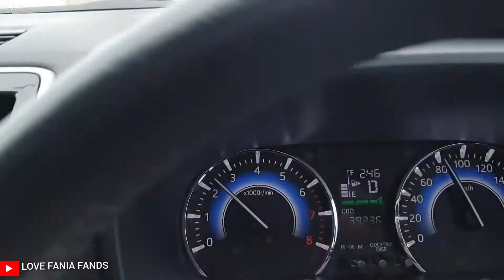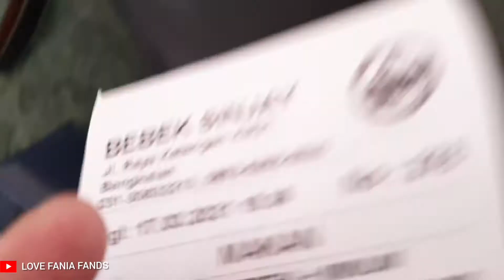ROAD TRIP SURABAYA MADURA DEMI BEBEK SINJAY ! || KENPA GINI RASANYA !!?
Road Trip ke Dari Surabaya ke Madura demi bebek sinjay asli guys.,hai guys. thx u sudah tonton vlog aku.
Semoga video aku bisa menghibur dan sekaligus
jadi refrensi kalian yg suka road trip sekaligus kulineran ya guys.